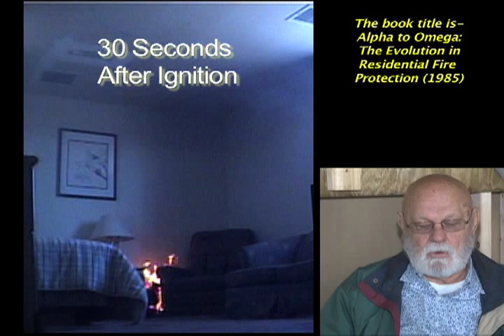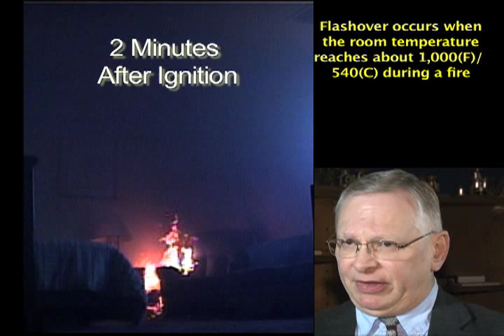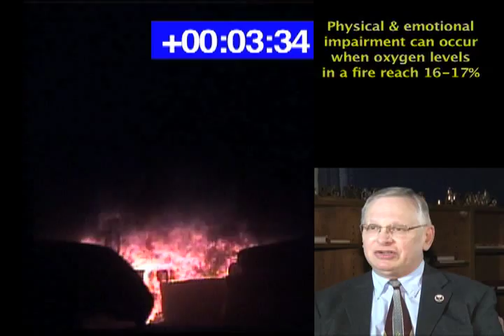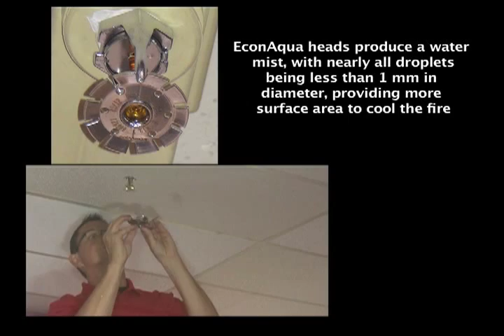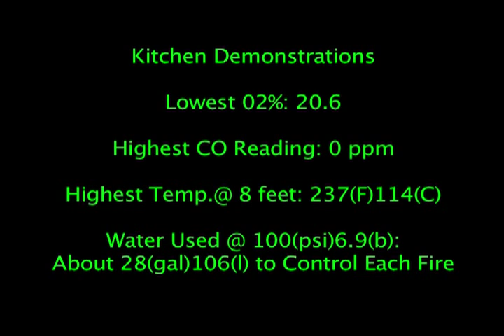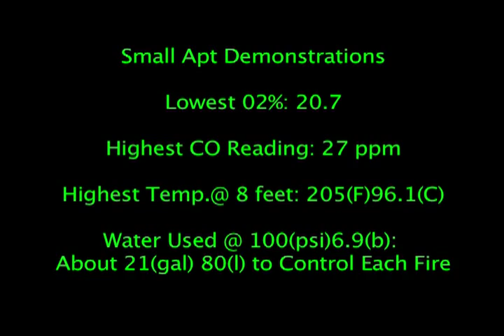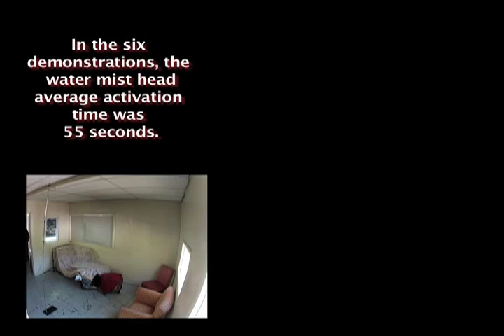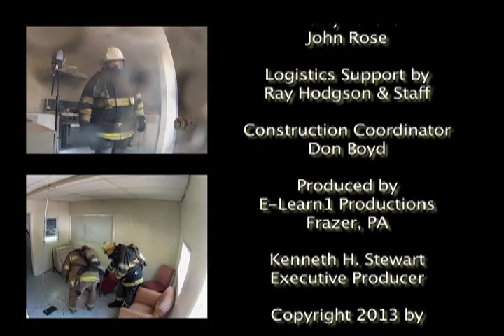Home Fire Protection with a Watermist System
A full documentary film relating a series of fire suppression events using watermist technology.  Six fires in three different settings are demonstrated with appropriate technical data on temperatures, times, and water usage.  An introductory section provides background about watermist and standard sprinkler systems, as well as factors influencing the danger of residential fires.  A second section outlines the setting for the six fire demonstrations.  The film features the Minimax EconAqua Watermist system.

The program has been developed specifically for people involved in firefighting, code enforcement, public safety policy management, and community planning.